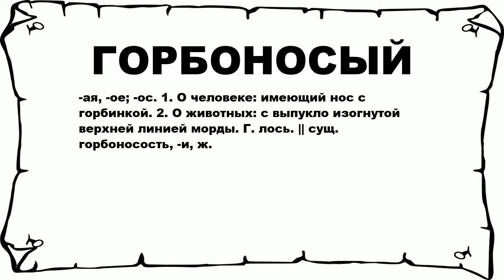ГОРБОНОСЫЙ - что это такое? значение и описание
Хочешь знать что значит ГОРБОНОСЫЙ? тогда слушай до конца.

 -ая, -ое; -ос. 1. О человеке: имеющий нос с горбинкой. 2. О животных: с выпукло изогнутой верхней линией морды. Г. лось. || сущ. горбоносость, -и, ж.